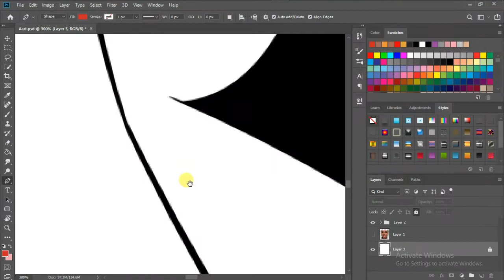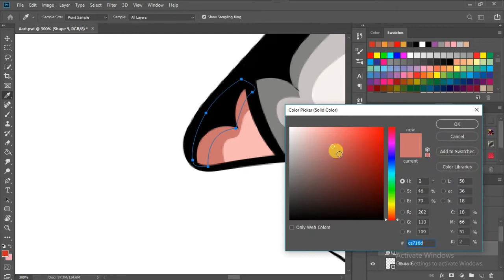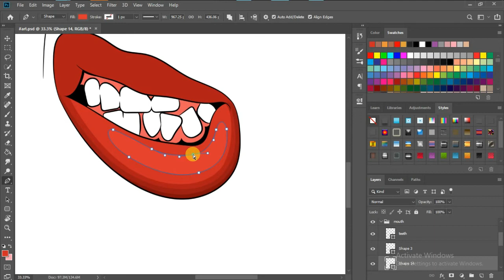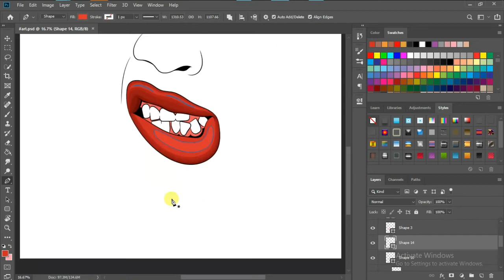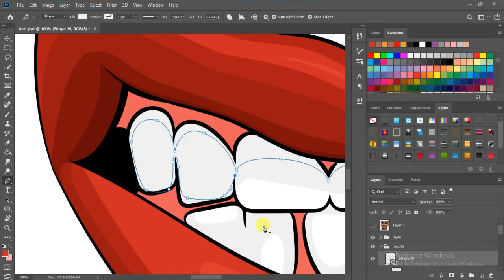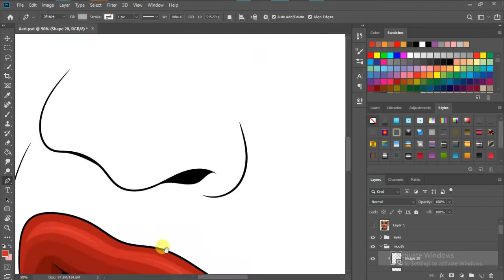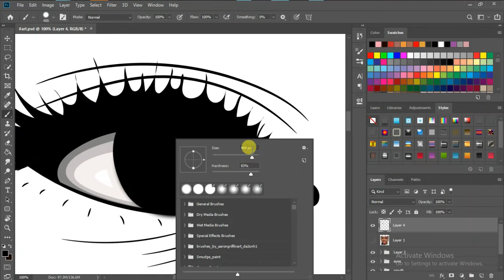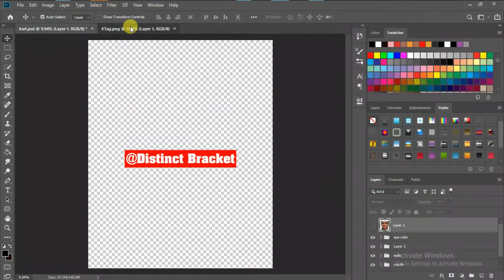How to cartoon yourself 2021 (Timelapse)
In this cartoon effect Photoshop tutorial, you'll learn how to make a cartoon in Photoshop without using the pen tool. at the end of the tutorial you'll be able to know how to cartoon yourself in Photoshop and also you can cartoonize any photo with the same previous method. Let's start turning any photo to cartoon effect now.